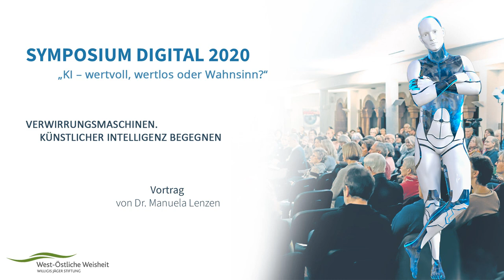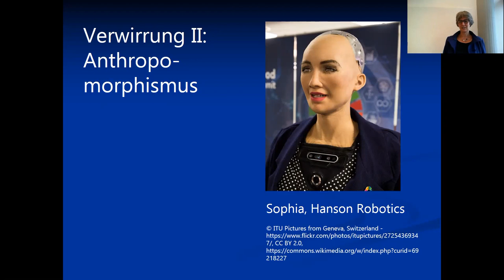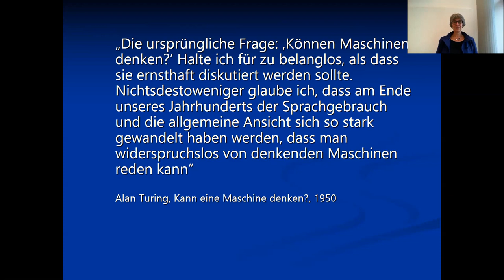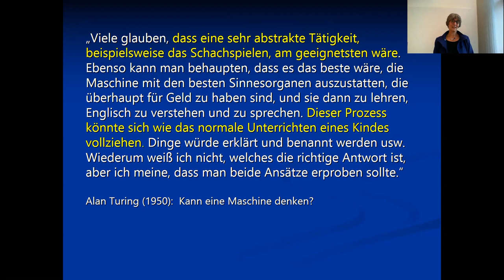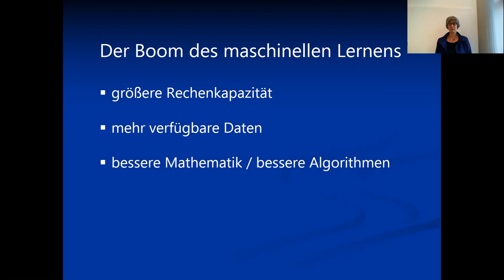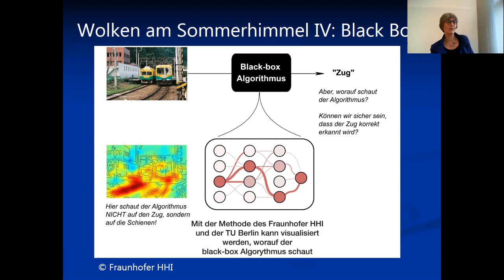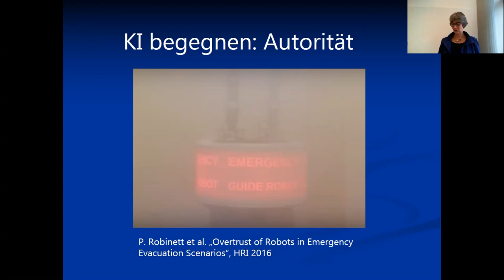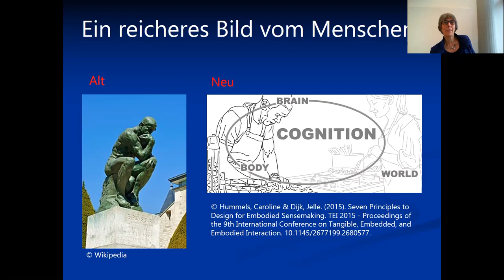Symposium KI - Verwirrungsmaschinen. Künstlicher Intelligenz begegnen.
Vortrag von Dr. Manuela Lenzen
Symposium digital der West-Östliche Weisheit Willigis Jäger Stiftung “KI – wertvoll, wertlos oder Wahnsinn?”

VIDEO KURZBESCHREIBUNG
Der Vortrag von Dr. Manuela Lenzen, Philosophin und Wissenschaftsjournalistin führt in das Thema KI ein und schafft auch für Laien eine Grundlage, sich dem Thema sachlich zu nähern.

Zur Verwirrung rund um das Thema KI trägt die Vermenschlichung dieser Technologie, zum Beispiel in Science-Fiction wie „Odyssee im Weltraum “ oder Show-Roboter wie Sophia bei, und auch der Begriff „Künstliche Intelligenz“ selbst rückt die Technik zu nah an den Menschen heran. Manuela Lenzen „entwirrt“, indem sie KI als Forschungsfeld mit seinen verschiedenen Anwendungen beschreibt. Sie erklärt sogenannte Expertensysteme und maschinelles Lernen mit künstlichen neuronalen Netzen anhand ganz konkreter Beispiele.

Die „Wolken“ am Sommerhimmel der KI , die sie in ihrem Vortrag benennt, verdeutlichen aber auch die Probleme, die diese Technologie verursacht. Dazu gehören die Datenabhängigkeit, die Undurchsichtigkeit  und die Fehleranfälligkeit der Systeme. Um KI zu begegnen, braucht es daher Kontrolle und Regulierung.

Erfahren Sie mehr über das Symposium digital 2020 der West-Östliche Weisheit Willigis Jäger Stiftung

Erfahren sie mehr über den oder lernen Sie uns bei einem persönlichen Besuch kennen.

Die West-Östliche Weisheit fördert, gestaltet und erforscht zeitgenössische Spiritualität. Wir unterstützen die Kursteilnahme von Menschen mit geringem Einkommen auf dem Benediktushof, veranstalten Camps und Meditationskurse für  Kinder, Familien und junge Erwachsene und fördern das Schulprojekt „Lernen mit Achtsamkeit“, bei dem Lehrer*innen darin ausgebildet werden, Achtsamkeit an Schulen zu unterrichten.
Wenn Sie die gemeinnützige Arbeit der Stiftung unterstützen möchten, können Sie das hier tun

KI – wertvoll, wertlos oder Wahnsinn?
Symposium digital der West-Östliche Weisheit Willigis Jäger Stiftung
Aufgrund der Corona-Pandemie musste die West-Östliche Weisheit Willigis Jäger Stiftung ihr Symposium zu dem Thema „Künstliche Intelligenz – wertvoll, wertlos oder Wahnsinn?“  auf dem Benediktushof absagen. Deswegen haben wir nach einer Alternative gesucht, mit der wir die Inhalte des Symposiums interessierten Menschen zugänglich machen können. Das Digitalangebot, das daraus entstanden ist kann nun hier und im Magazin des Bendiktushofs abgebildet werden.

Weitere Vorträge des Symposium digital 2020 der West-Östliche Weisheit Willigis Jäger Stiftung finden Sie hier:

ÜBER DEN BENEDIKTUSHOF
Alle unsere Angebote, vor allem Zen-Meditation für Anfänger, Kontemplation und christliche Mystik, MBSR Kurse, Yoga Seminare sowie Symposien, Angebote für Studenten und Kurse zu anderen spirituellen Wegen, richten sich an Menschen, die mehr Achtsamkeit in ihr Leben bringen wollen.  Ein weiteres großes Thema neben der Zen-Meditation und christlichen Kontemplation sind Angebot der Selbsterfahrung sowie Achtsamkeit und Meditation in der Führungskompetenz und Leadership Seminare.

Benediktushof
Seminar- und Tagungszentrum GmbH
Klosterstr. 10
97292 Holzkirchen/Unterfranken

Geschäftsführer: Dirk Ahlhaus